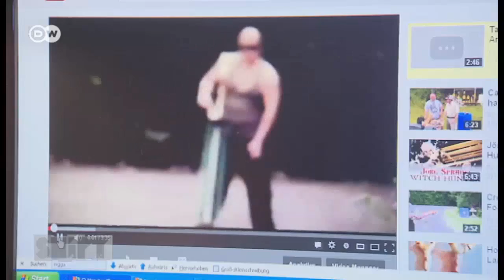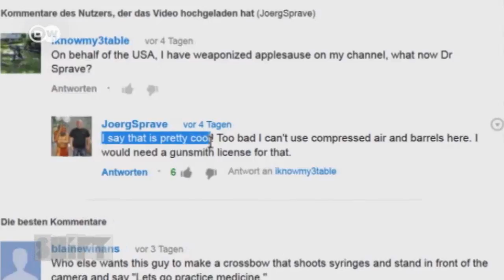Crazy Catapults | Shift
Jörg Sprave has an unusual hobby. He makes slingshots in all kinds of sizes to fire all sorts of ammunition. He shoots potatoes at melons and fires marbles out of an oversize revolver. His videos on YouTube are worldwide hits.

Jörg Sprave loves showmanship, but he's no weapons freak. He's a 48-year-old electronics salesman. In his garage, he constructs elaborate devices out of wood, metal and strong elastic bands. Every week he presents his latest contraption on YouTube. His Slingshot Channel has almost 300,000 subscribers, most of them from the US.